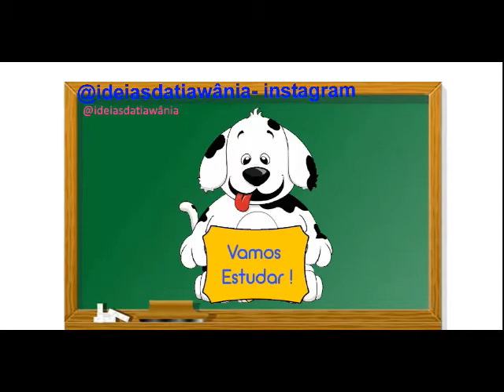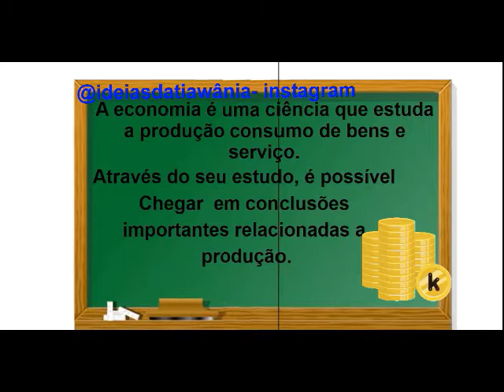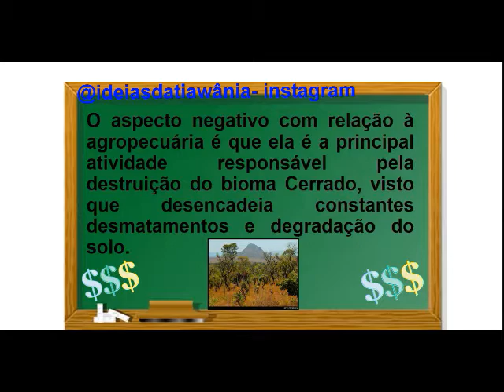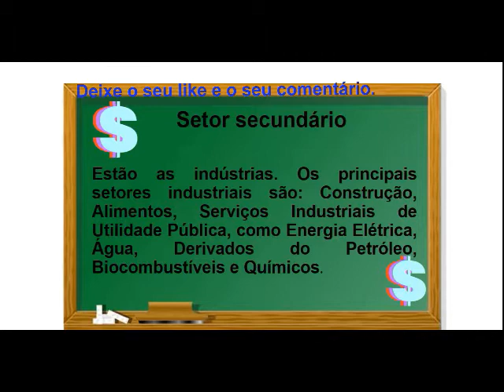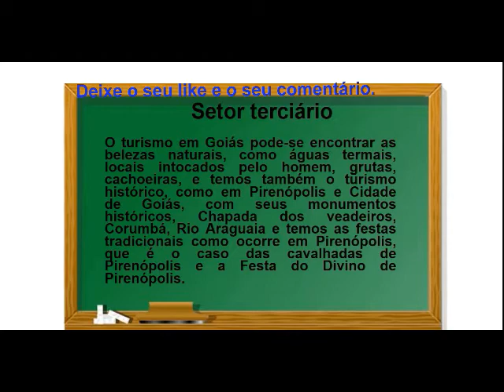economia de goias- Atividades socioeconômicas do campo e da cidade no espaço goiano.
(EF04GE04-A) Reconhecer as especificidades socioeconômicas do campo e da cidade no território goiano.